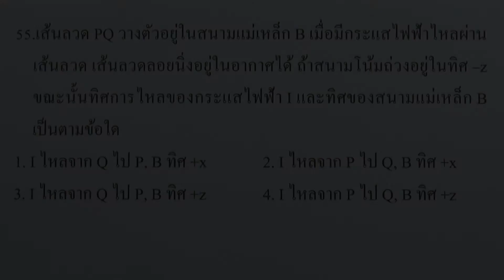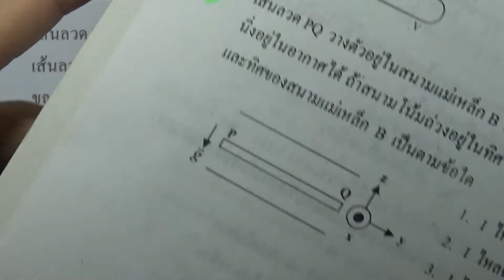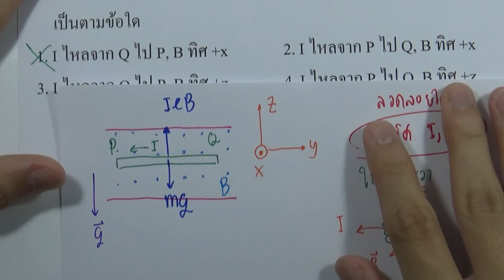โจทย์ฟิสิกส์ ม.ปลาย : แม่เหล็กไฟฟ้า ข้อ55